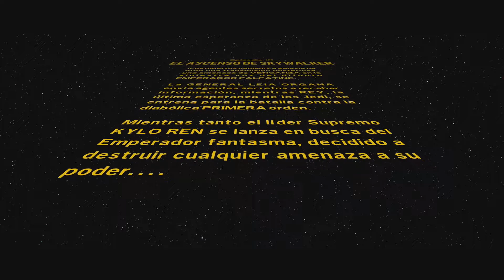27 | LEGO Star Wars La Saga Skywalker - El ascenso de Skywalker